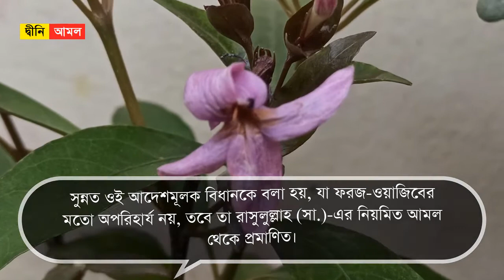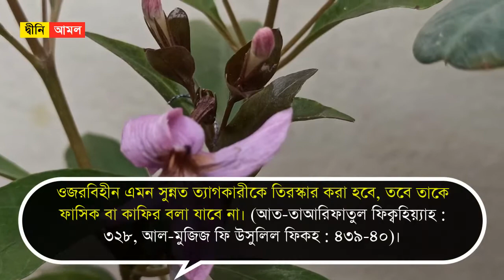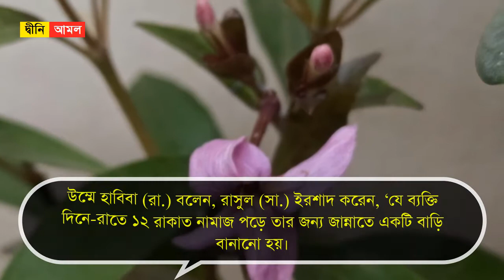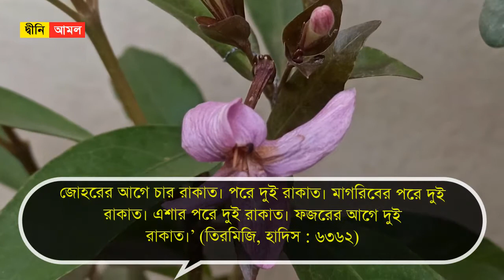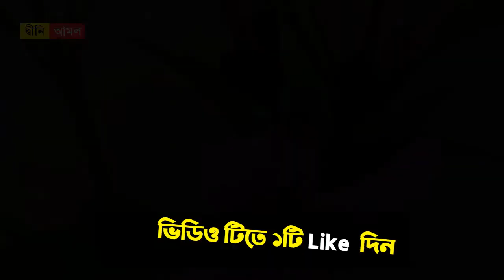যে ১২ রাকাত সুন্নত নামাজ পড়লে জান্নাত পাবেন। ১২ রাকাত নামাজের বিনিময়ে জান্নাত by Dini Amol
যে ১২ রাকাত সুন্নত নামাজ পড়লে জান্নাত পাবেন। ১২ রাকাত নামাজের বিনিময়ে জান্নাত

ফরজ নামাজের ত্রুটি-বিচ্যুতি দূরীকরণে সুন্নত নামাজের ভূমিকা অনন্য। তাই ফরজের পাশাপাশি সুন্নত নামাজও গুরুত্ব দিয়ে আদায় করা জরুরি।

রাসুল (সা.) ইরশাদ করেন, যে ব্যক্তি দিনে-রাতে ১২ রাকাত নামাজ পড়ে তার জন্য জান্নাতে একটি বাড়ি বানানো হয়। জোহরের আগে ৪ রাকাত। পরে ২ রাকাত। মাগরিবের পরে ২ রাকাত। এশার পরে ২ রাকাত। ফজরের আগে ২ রাকাত। (তিরমিজি হাদিস : ৬৩৬২)